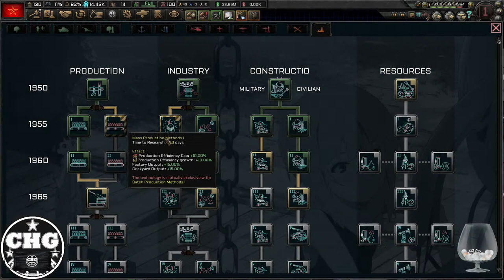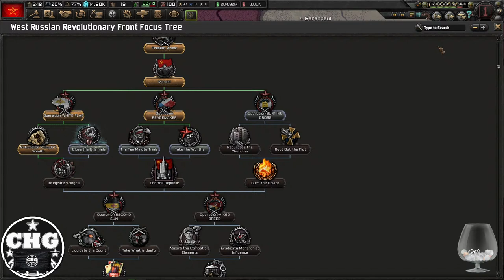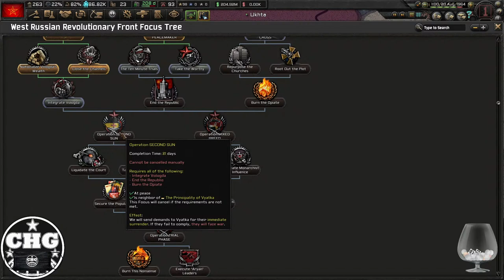HOI4: The Moe Order - West Russian Revolutionary Front #2 -Tukhachevsky for other Time Zones!